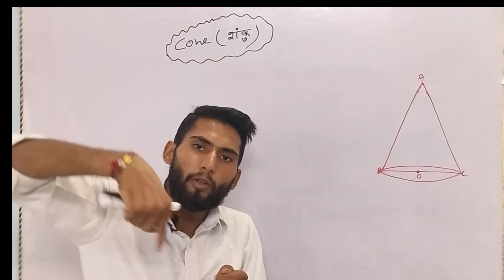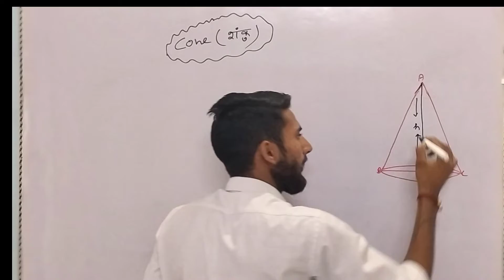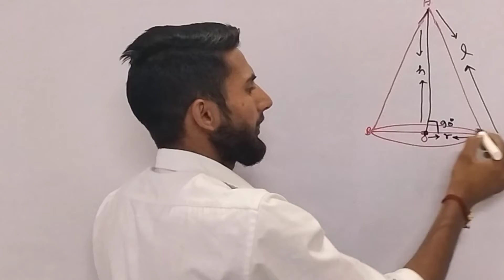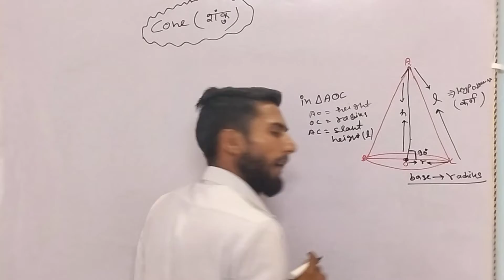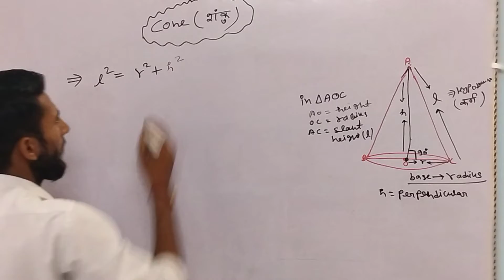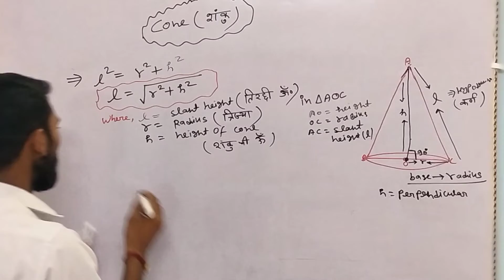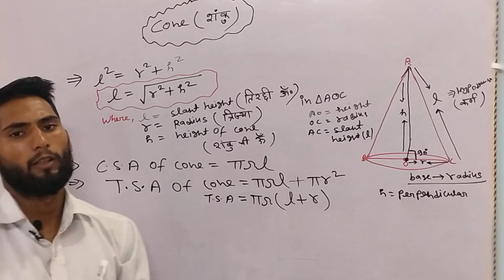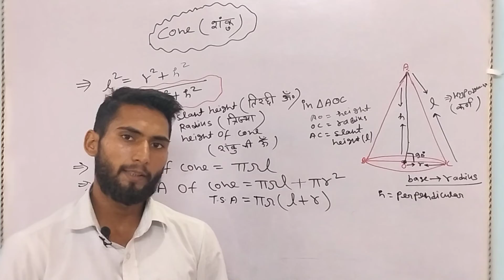CONE ( शंकु )//full details of cone /पूरी जानकारी एक ही वीडियो में //SK CLASSESS MURSAN //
hello students
    I am sachin kumar
in this video I will explain cone in front of you

      1.what is cone /how to difine cone
     2.formula of height of cone
     3.short trick to learn formula of cone
    4. how to find slant height of cone
    5.area of base of cone

best video for class 9th ,10th ncert math
      chapter 12,13 ncert math surface area and volume

 👉👉👉👉SK CLASSES MURSAN 🔥🔥🔥🔥